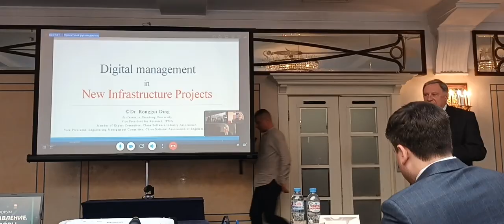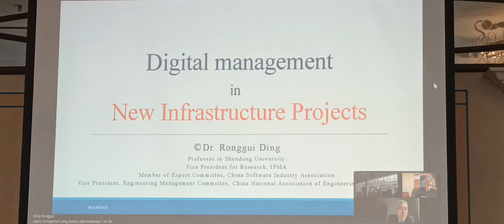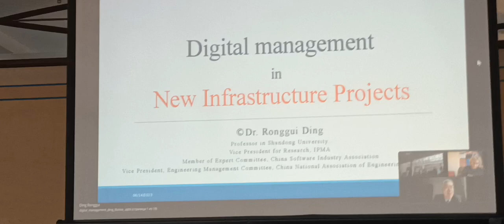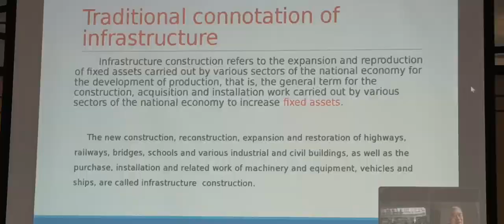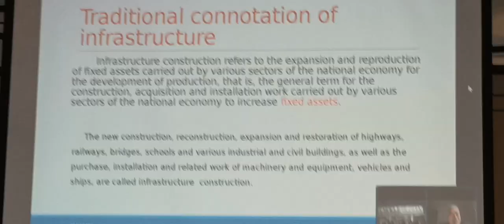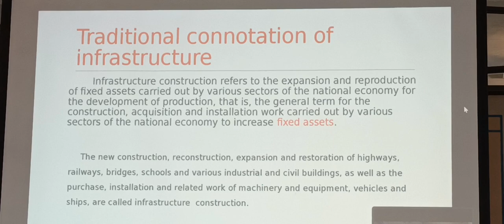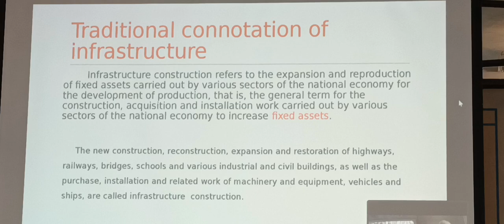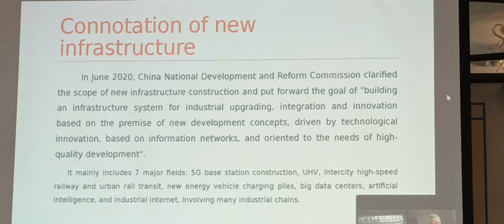23 Forum Ambassador George IV